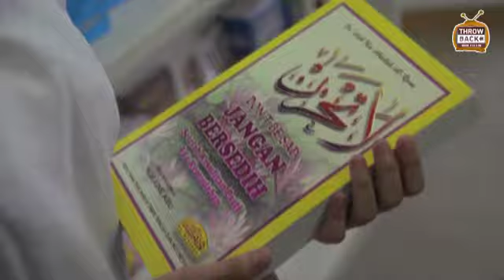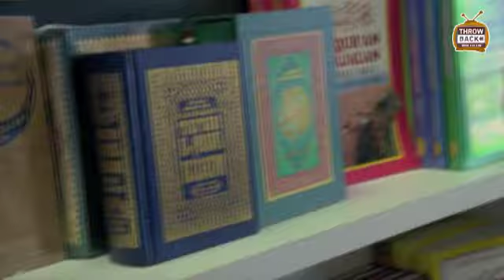Syurga Cinta Heliza Helmi Dan ......